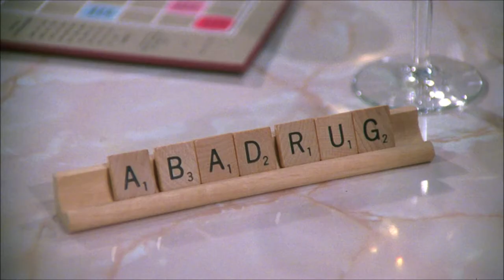That '70s Show - Bob's Toupée